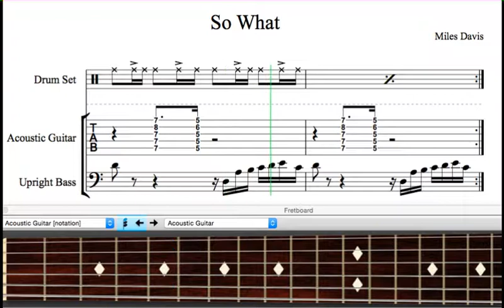So What (Miles Davis) guitar chords